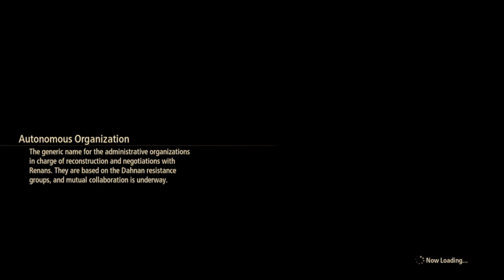Tales of Arise - Beyond the Dawn Expansion Playthrough Part 47 : Real Estate Advices